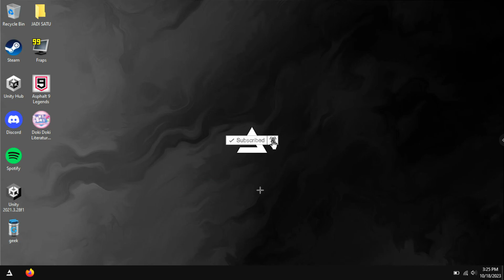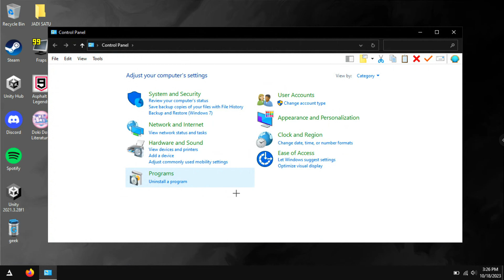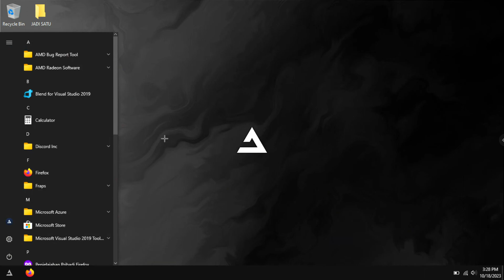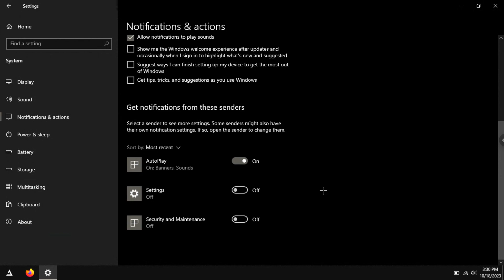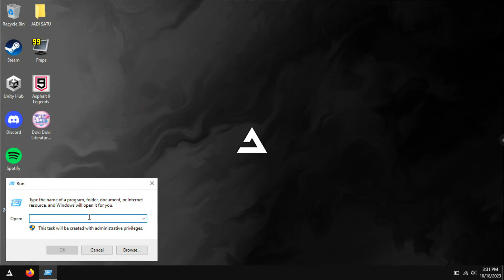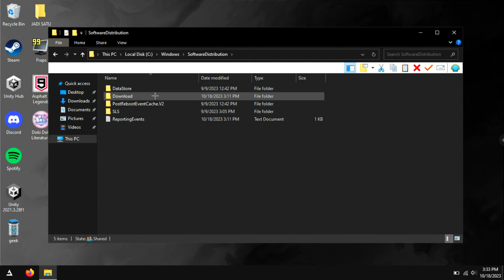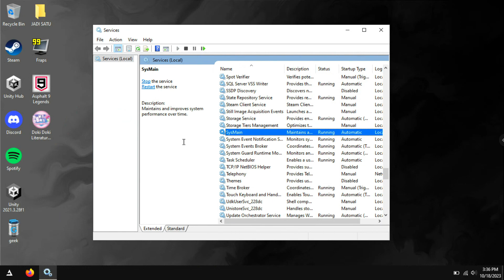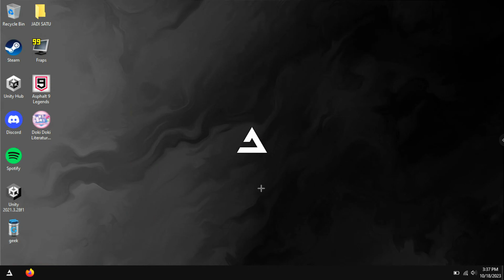🔧5 WAYS! Cara Setting Laptop Pada Windows 10 ✅ Agar Lancar dan Tidak Ngelag | 2023! (Updated)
Di Video Kali Ini Saya Akan Menjelaskan Cara Setting Laptop Pada Windows 10 Agar Lancar dan Tidak Ngelag Di Tahun 2022. Semua Cara Yang Saya Lakukan 100% Berhasil Untuk Semua Pengguna Laptop.

▶ Motherboard (Mobo) : H510M PRO
▶ Ram : 16GB 2667MHz
▶ Power Supply (PSU) : Simbadda 450W 80-Plus
▶ VGA (GPU) : NVIDIA GeForce GT 1030 Colorful 2GB DDR5
▶ Storage : SSD M.2 NVMe 500GB Kingston
▶ Monitor : LG LED 24' 24GN600 (144Hz)
▶ Casing : Simbadda
Terima Kasih!
Bye Bye!